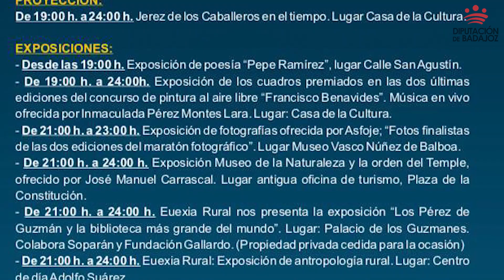II Noche en Blanco de Jerez de los Caballeros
La vicepresidenta primera de la Diputación de Badajoz y alcaldesa de Jerez de los Caballeros, Virginia Borrallo, acompañada por el diputado delegado de Cultura, Ricardo Cabezas, informó hoy sobre el amplio programa de actividades organizadas con motivo de la II Noche en Blanco de la localidad que se celebrará el próximo sábado.

Los espacios que se abren para los jerezanos y visitantes esa noche son los Museos Vasco Núñez de Balboa y de Arte Sacro, las iglesias de Santa María de la Encarnación, San Miguel Arcángel, San Bartolomé, Santa Catalina, la Ermita de los Santos Mártires y los palacios de Los Guzmanes y Rianzuela. En estos enclaves se realizarán visitas turísticas, además de al lienzo de la muralla, y en algunos de ellos habrá música en vivo.

El programa recoge más de treinta actividades para todas las edades. Exposiciones de poesía, cuadros, fotografías, naturaleza y Orden Templaria, y  esculturas taurinas. La Diputación de Badajoz, además de apoyar la Noche en Blanco, estará presente con la exposición itinerante titulada 'La construcción de la identidad a través de la imagen: la provincia de Badajoz en la colección fotográfica del Pabellón de Extremadura en la Exposición de 1929'.

Los niños y jóvenes podrán participar también en talleres de decoración de eventos, globoflexia, escultura, manualidades, cuenta cuentos, y observación del cielo estrellado. También se ha programado ocio alternativo para los jóvenes en el Parque Popagallina con un taller y exhibición de breakdance y actuación desde la media noche hasta las cinco de la madrugada del Dj Mola.

Las actuaciones musicales abarcan otros estilos como un homenaje a cantautores, folk, ópera, zarzuela, música mexicana o concierto de violín y percusión.

El comercio local tiene protagonismo en esta noche con la apertura de las tiendas del centro y la instalación de unas carpas en el Conventual de San Agustín para aquellos locales que se encuentren en el extrarradio.

La alcaldesa Virginia Borrallo destacó el éxito de la primera edición y la importancia de abrir el patrimonio monumental, cultural e histórico de la localidad.

El diputado delegado de Cultura, Ricardo Cabezas, afirmó que con La Noche en Blanco se promueve “un Jerez de los Caballeros activo y dinámico que apuesta por la expresión artística y el conocimiento de su patrimonio histórico y cultural al tiempo, atiende y articula con solvencia las necesidades culturales de todos los públicos y afianza a Jerez de los Caballeros como un referente cultural”.